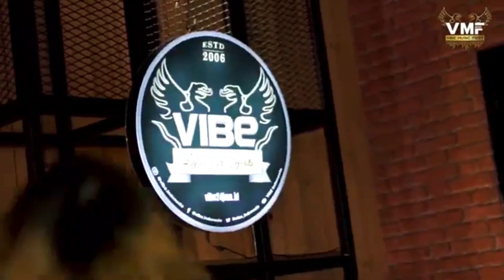IBRAHIM - ALE FUNKY ( VIBE MUSIC FEST ) || GOKSS 🔥🔥🔥‼️